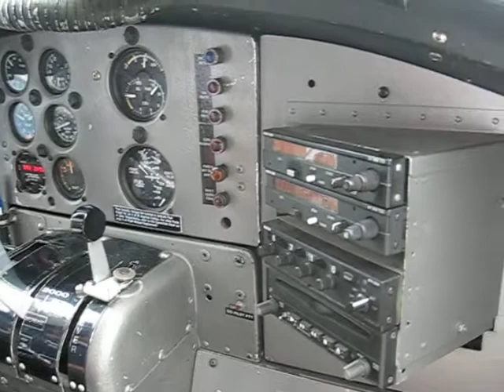SHORT FLIGHT OVER VANCOUVER, BRITISH COLUMBIA, and the BEAUTIFUL SURROUNDING MOUNTAINS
My partner and I left for a free flight over the great city of Vancouver.  We went east over IRONWORKERS MEMORIAL BRIDGE, and north through the NORTHSHORE MOUNTAINS, through parts of the westcoast and back south through the waters and over UNIVERSITY OF BRITISH COLUMBIA lands, and above the greatest city in NORTH AMERICA  :)